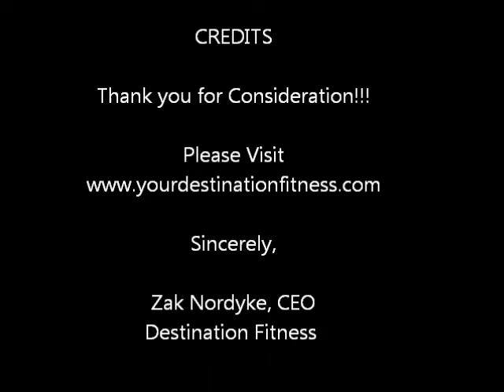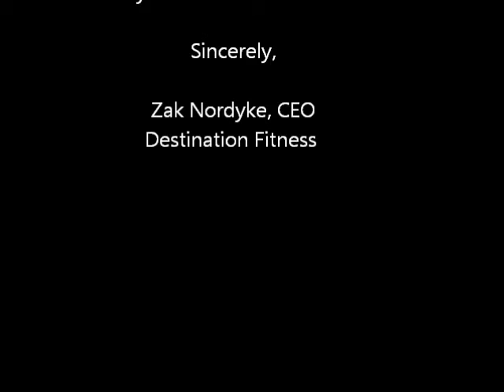Zak Nordyke UpTech Power Pitch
Destination Fitness CEO Zak Nordyke  talks about his digital training platform.